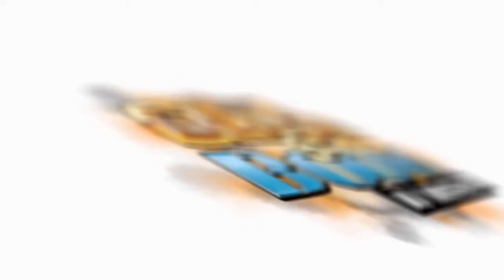Clash Of Clans GIRLFRIEND TRIES GOWIPE + GOWIWI IN MASTER LEAGUE